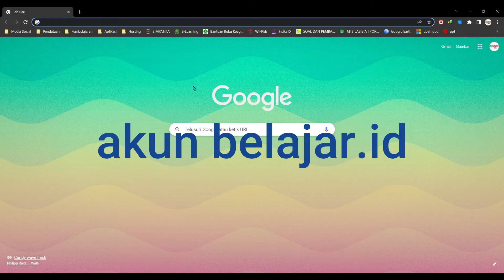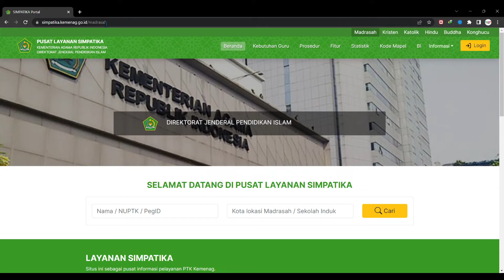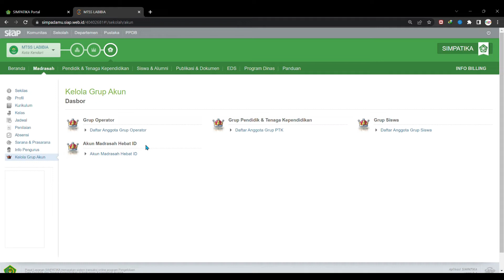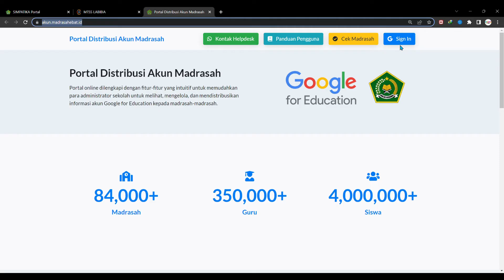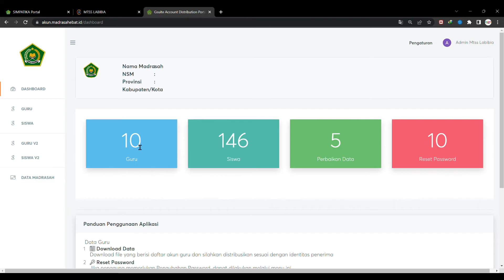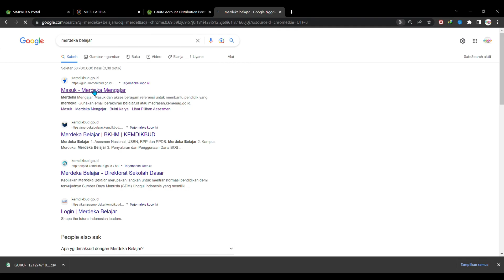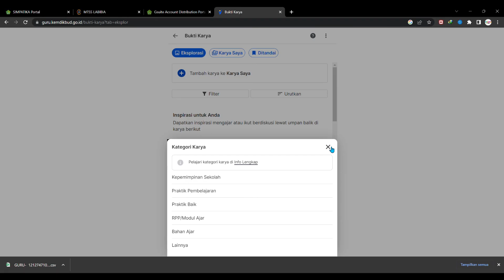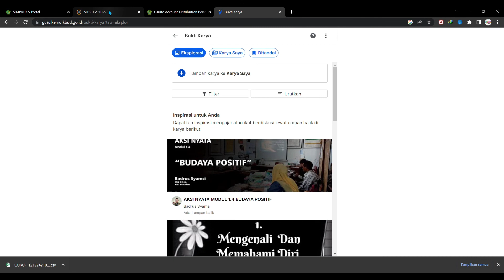CARA MENDAPATKAN AKUN BELAJAR KEMENAG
untuk mengakses Platform Merdeka Mengajar